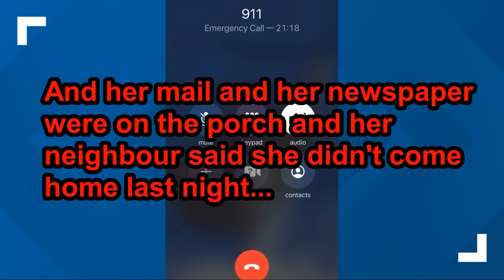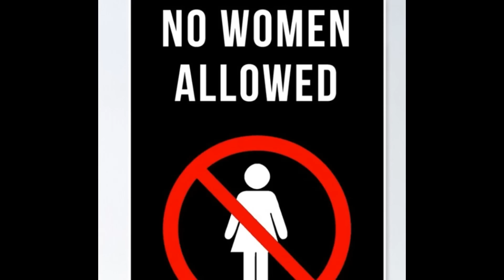When A Dumb Criminal Is Also A Terrible Liar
In this jcs inspired video, we take a look at the interrogation of a terrible liar. After taking the life of a woman and it's caught on camera, Michael Olsen does his best to lie to the police.
documentary true crime